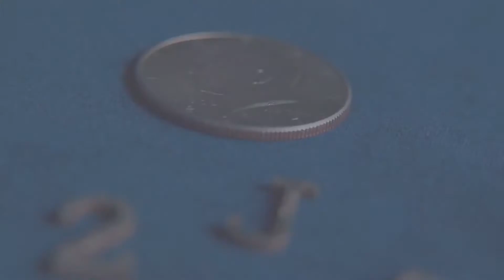Sculpture (Cartes)- JL Magic